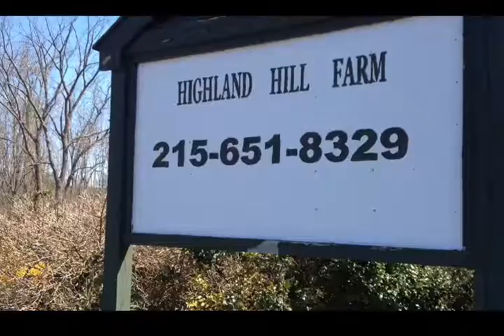Mma gym bucks county grand opening